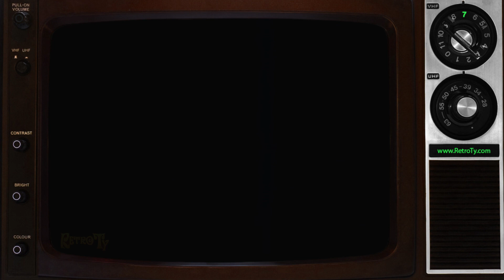1989 - Rub A-535 - For Sore and Aching Muscles - Rowing Class